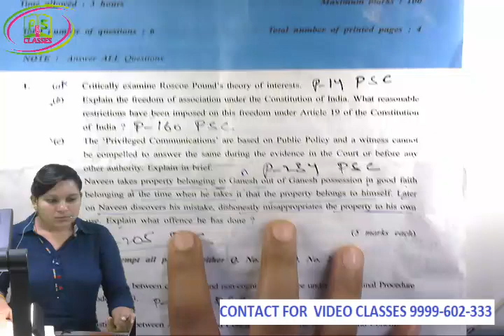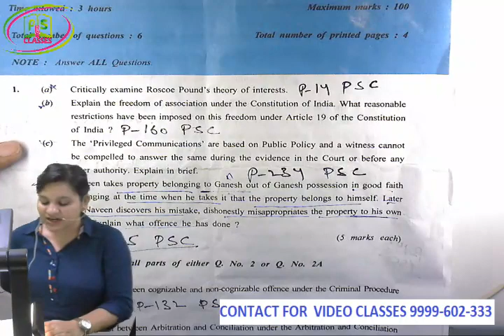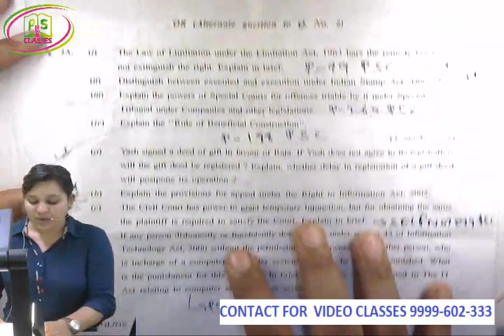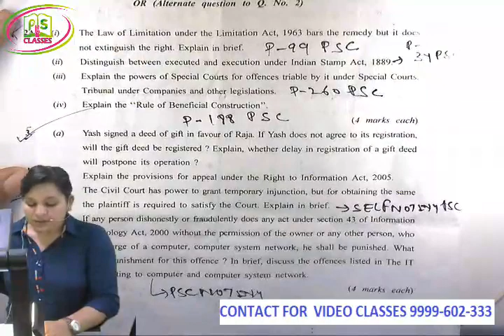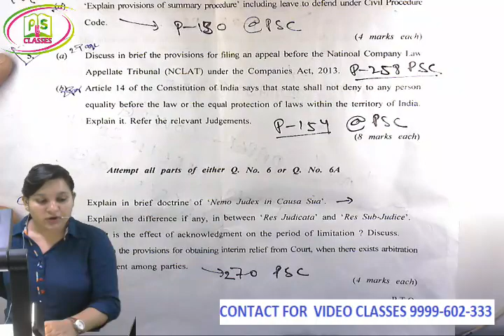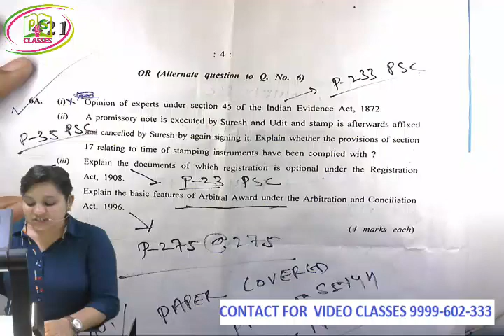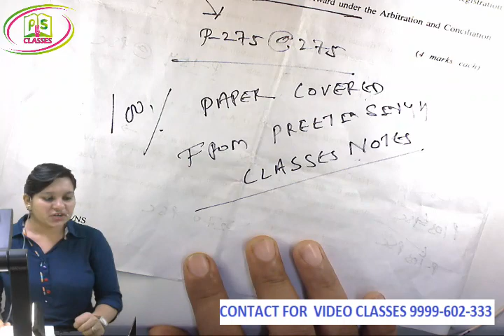BEST CS EXECUTIVE JURISPRUDENCE ; CS EXAM JUNE 2019 ; CS EXECUTIVE ; CS PROFESSIONAL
CS FACULTY; BEST CS TEACHER; NO. 1 TEACHER IN INDIA, MOST PREFERRED CS FACULTY;
BEST CS FACULTY IN LAXMI NAGAR; TOP CS FACULTY IN LAXMI NAGAR; BEST CS CLASSES;
BEST CS CLASSES IN PATEL NAGAR; BEST CS COACHING IN INDIA; TOP CS COACHING IN INDIA;
BEST PENDRIVE CLASSES IN INDIA; BEST VIDEO CLASSES IN INDIA; BEST VIDEO CLASSES IN DELHI; BEST VIDEO CLASSES IN PATEL NAGAR DELHI; TOP CS CLASSES IN HARAYANA;
BEST CS CLASSES IN MUMBAI; BEST CS CLASSES IN CHENNAI;
Use Cash back Code "Preeti 207" to get Free Mock Test Free along with any video lectures so that student can learn and check the progress.
 CS Executive Group 1  Video Lectures of Best Faculties in India.
 Main Features:
 Unlimited views.
Watch as many times as you want.
 Lectures are available in Both Mode: Pendrive as well as DVD.
Package is as per Student Preference: 4 months or 6 months or 10 month  Validity;
 Doubt solving Facility is available by CS Professional  through Whatsapp /Mail / Call / Text Messaging.
Videos are applicable for December 2019 / June 2019 with all the amendments covered.
All the further amendments will be given free to students till Validity Period and some free services after that.
Printed Books and Notes will be given Free to students.
 All Technical Guidance for Installation will be provided to Students 24*7
free Access to " PREETI CAMPUS APP" will be given Free to Students by preeti singh classes.
Video Lectures are from Regular Batch so all chapters and topics will be covered in Details by the top faculty of PREETI CAMPUS and all over india.
All the Faculties of preeti singh classes are National Level best and top Faculty with Min 10 -15 Yrs Experience in Teaching field.
preeti singh classes provide face to face and video classes for all level:
for foundation
for executive
for foundation
preeti singh classes provide best cs classes at very reasonable price. compare our video with other and also compare our fee.
we are working to develop Indian education to give a new height at very nominal cost.
 so we are providing top and best classes for cs at very nominal prices.
we best in all over india.

if any student is facing difficulty in passing;
 and paid lot more fee to other designer institutes;
Our motive is “ provide real education in reasonable fee.”

you can also visit U 112 B, third floor, near Laxmi nagar metro station gate NO. 3, DELHI 110092.
 we provide best crux in cs coaching,
we provide best section learning technique.
we have  the best  teachers because we try to educate the cs student in professional manner,
we also focus in writing skills of students by which they are able to write their exam with in time allowed.
we provide depth knowledge of each and every topic cover in company secretaries coaching.